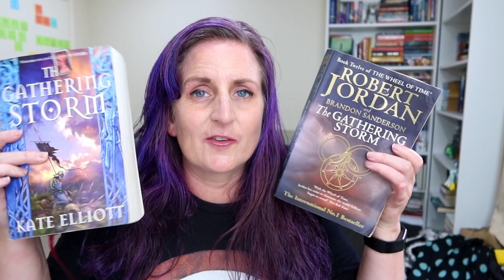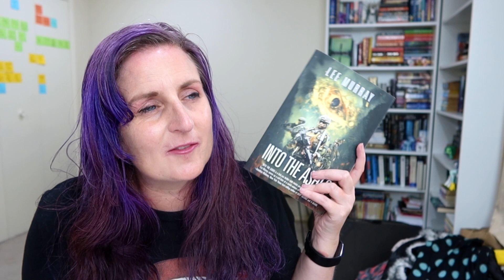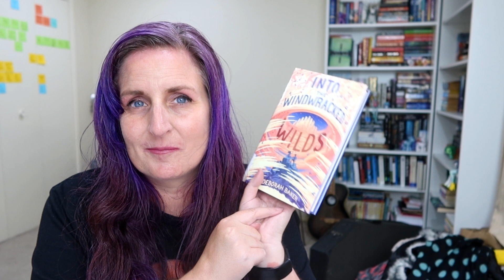Series Zero TBR - all the books I need to read to catch up on series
This year one of my reading goals is to catch up on all the book series that I've started. I think I can do it! Let's chat in the comments about all the book series we have in progress and how to keep on top of them.